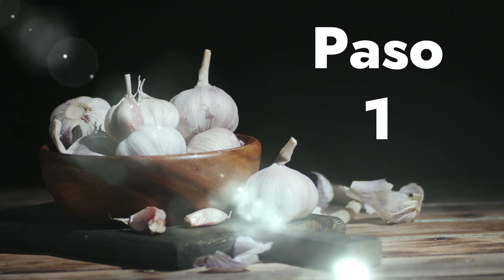Poderosa LIMPIA con AJOS que te dejara Libre de Brujerías y Enfermedades.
Limpia que te dejara libre de brujerías con Ajo
Limpia y destruye toda la energía oscura con esta Limpia Ancestral
La mejor limpia que te dejara libre de brujerías
La Limpia más fuerte que te quitara maleficios
Limpia con Ajos

Capítulos

0:00 Inicio

0:12 Presentación

0:38 Limpia con ajos

4:06 Velación de Ajo

8:02 Expulsa el mal

9:38 Collar de ajos

12:29 Recomendaciones